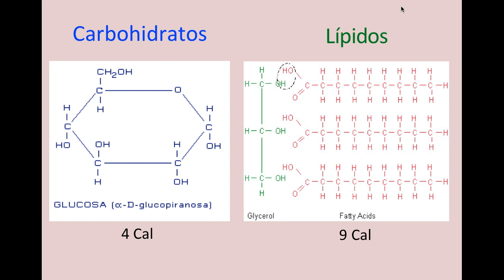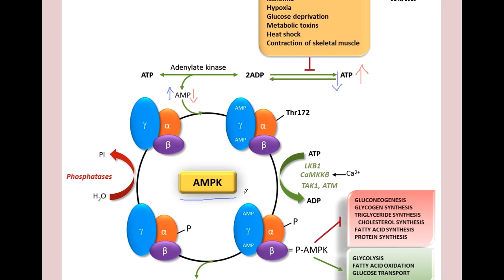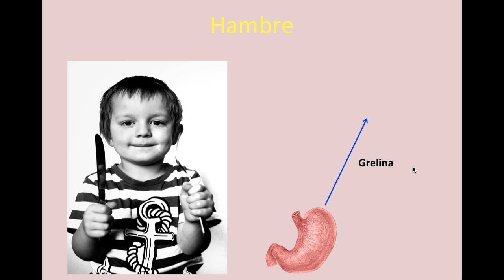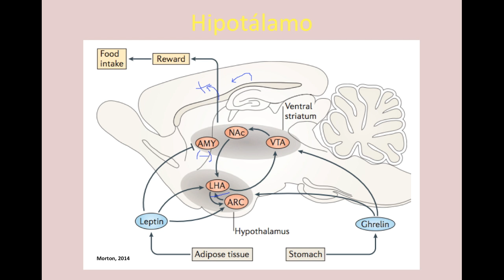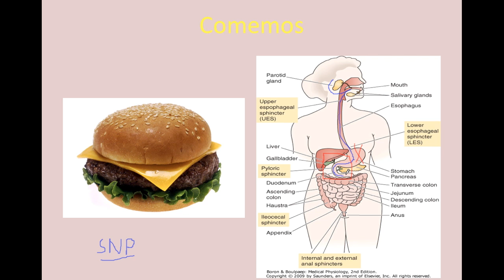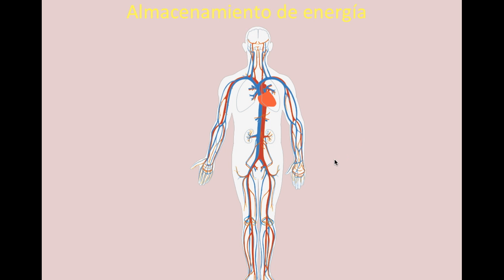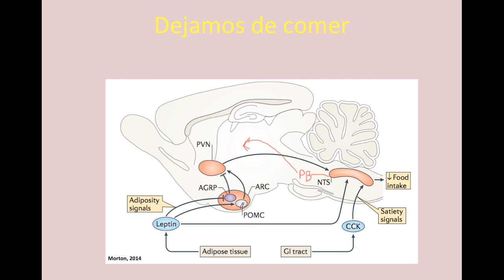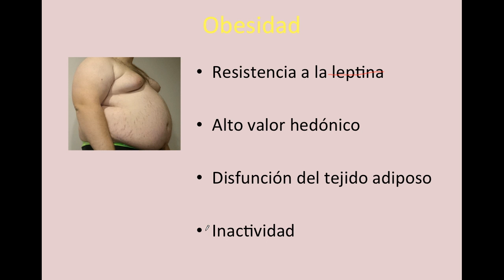Fisiología del hambre y la saciedad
Hoy revisamos la manera en la que el cuerpo controla la alimentación mediante el hambre y la saciedad, las hormonas encargadas de estos procesos y como el sistema de recompensa y otras partes del cerebro participan. Para revelar las implicaciones que tiene en la obesidad y el sobrepeso.